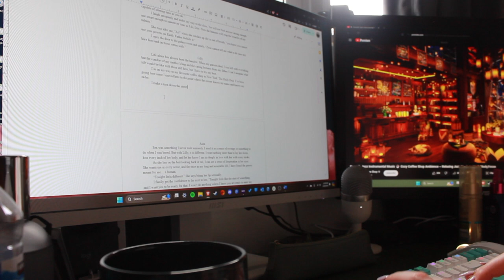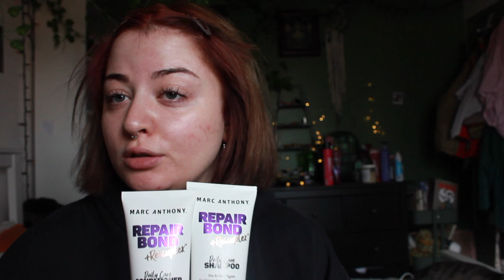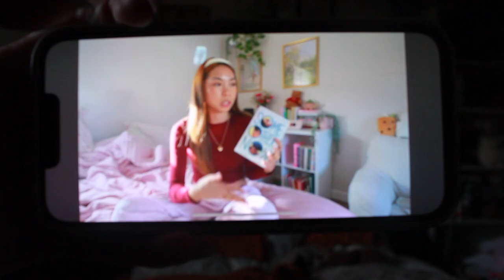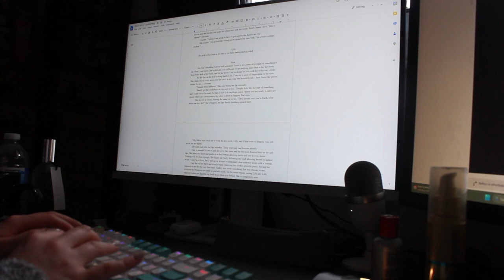life in my 20s diaries: i had a panic attack at a shawn desman concert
I really enjoyed this video :) I hope you enjoy it!